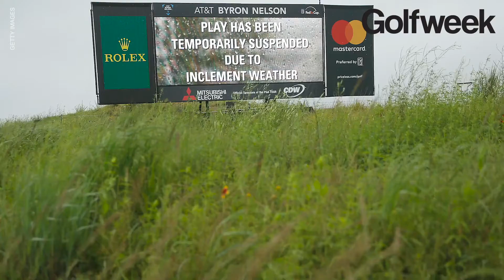Eamon's Corner: The fall of Trinity Forest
Eamon Lynch talks about Trinity Forest Golf Club no longer hosting the AT&T Byron Nelson, and what it means for similar courses in the future.